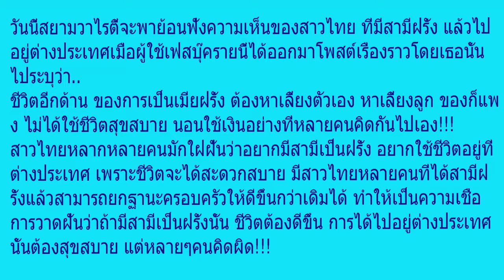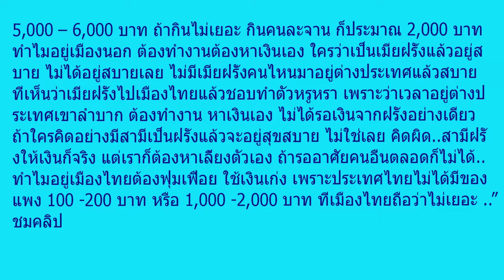เหมือนตายทั้งเป็น!! ดูไว้นะใครอยากมี สามีฝรั่ง มันไม่ได้สบายอย่างที่คิด สาวๆอย่าเข้าใจผิด ไปฟังกันชั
วันนี้สยามวาไรตี้จะพาย้อนฟังความเห็นของสาวไทย ที่มีสามีฝรั่ง แล้วไปอยู่ต่างประเทศเมื่อผู้ใช้เฟสบุ๊ครายนี้ได้ออกมาโพสต์เรื่องราวโดยเธอนั้นไประบุว่า..

ชีวิตอีกด้าน ของการเป็นเมียฝรั่ง ต้องหาเลี้ยงตัวเอง หาเลี้ยงลูก ของก็แพง ไม่ได้ใช้ชีวิตสุขสบาย นอนใช้เงินอย่างที่หลายคนคิดกันไปเอง!!!

สาวไทยหลากหลายคนมักใฝ่ฝันว่าอยากมีสามีเป็นฝรั่ง อยากใช้ชีวิตอยู่ที่ต่างประเทศ เพราะชีวิตจะได้สะดวกสบาย มีสาวไทยหลายคนที่ได้สามีฝรั่งแล้วสามารถยกฐานะครอบครัวให้ดีขึ้นกว่าเดิมได้ ทำให้เป็นความเชื่อ การวาดฝันว่าถ้ามีสามีเป็นฝรั่งนั้น ชีวิตต้องดีขึ้น การได้ไปอยู่ต่างประเทศนั้นต้องสุขสบาย แต่หลายๆคนคิดผิด!!!